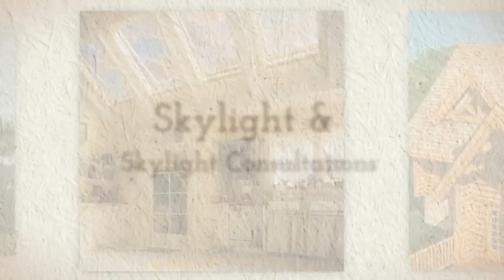Ajecks Roofing LLC.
As a roofing contractor, Ajecks Roofing is a round-the-clock roofing service provider that has offered a variety roofing services for many years. Our professional roofers can do tasks, such as repairs, installations and maintaining your roof efficiently.